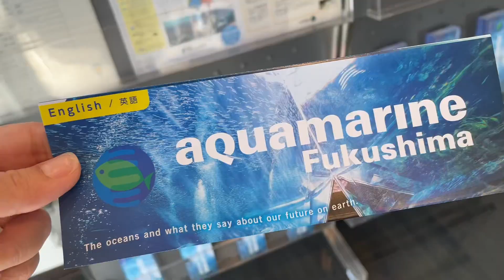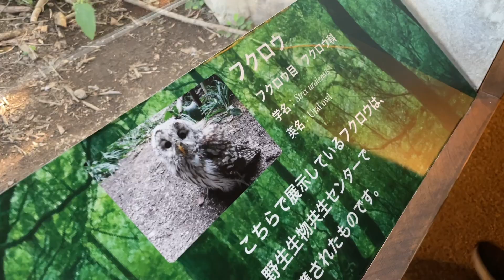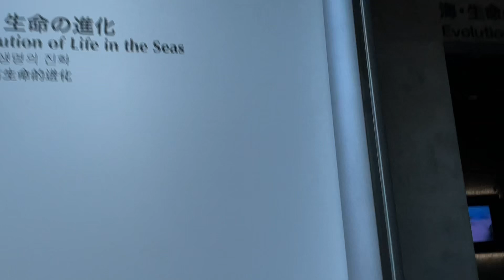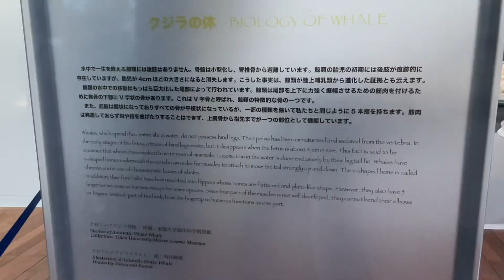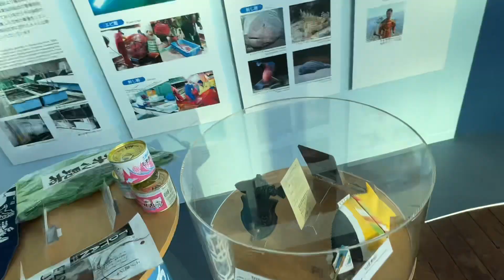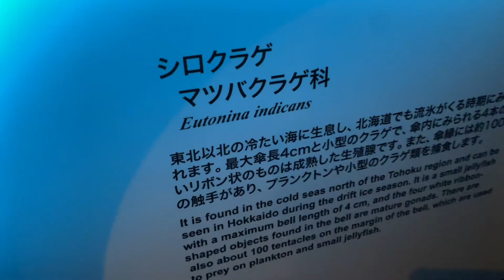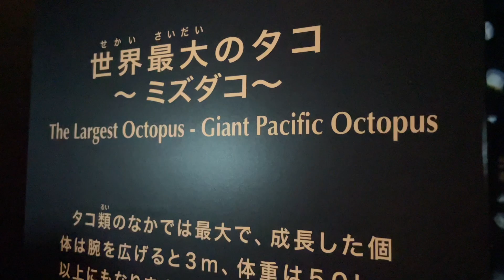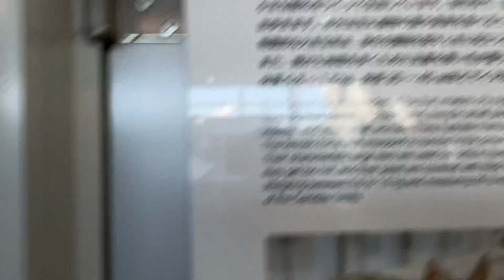AQUAMARINE FUKUSHIMA JAPAN